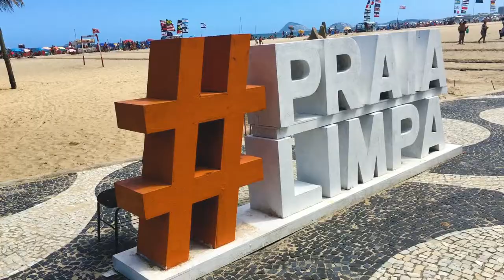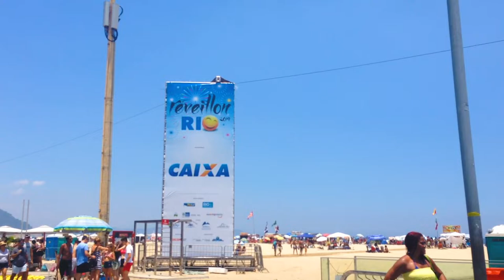Praia muito suja - Rio - Copacabana Após o Reveillon 2018 - Quase roubaram meu celular